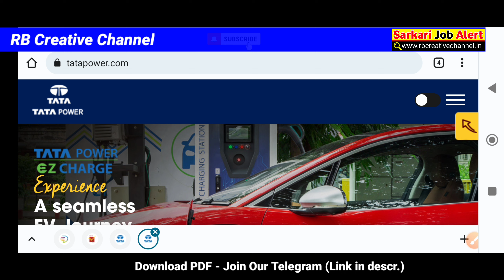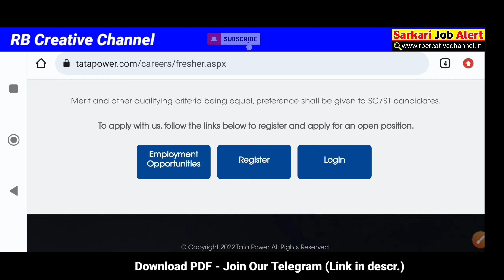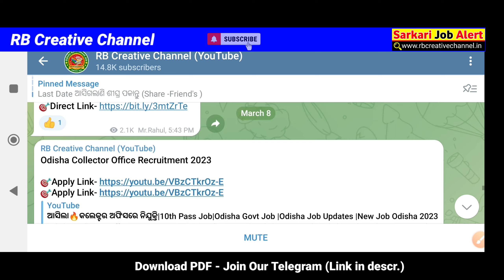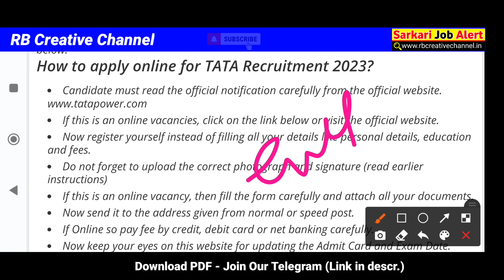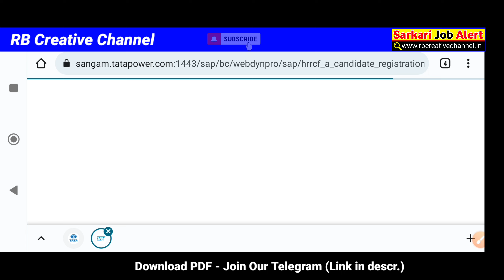ଖୁସି ଖବର🔥TATA ରେ ଆସିଲା ନିଯୁକ୍ତି/TATA Power Recruitment/Odisha Govt Job/Odisha Job Update/job vacancy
Odisha TATA Power Recruitment/Odisha Govt Job/Odisha Job Update/job vacancy 2023/Job Alert Odisha /Job in odisha/ Free job alert /10th pass jobs/job vacancy odisha

gds result
gds result 2023
odisha gds result 2023
chemistry job vacancy 2023
gds merit list 2023 odisha
gds update 2023
government jobs 2023
govt job
govt job vacancy 2023
govt jobs

odisha job
odisha jobs
new job,odisha
odisha govt job
security job odisha
odisha recruitment
odisa new job update
odisha govt job 2023
job,job recruitment odisha
job odisha 2023